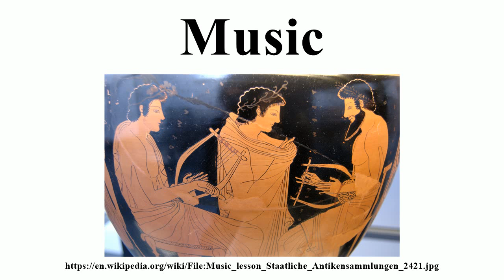Music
Image-Copyright-Info
Image is in public domain
Artist-Info:   Phintias
Image-Copyright-Info